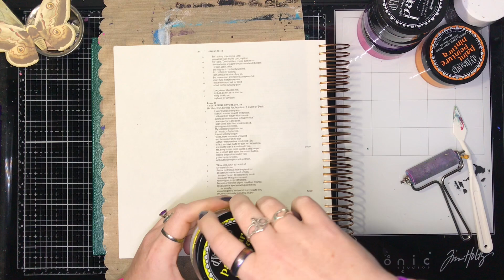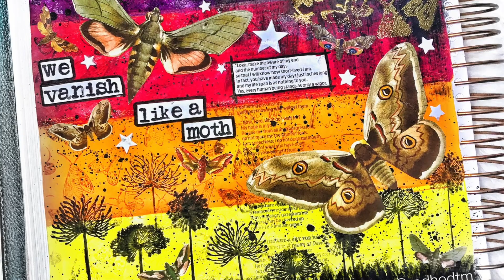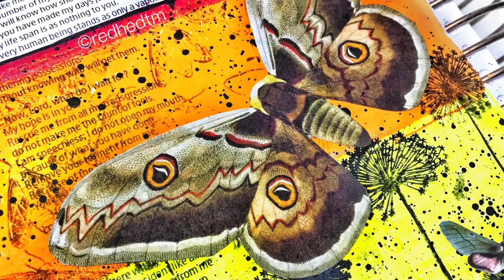Gel Press Faith Impressions: The Vanishing Moth Bible Journal Process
If we've learned anything this year it is that the days of our lives are numbered. In Psalm 39 the Psalmist wrote that our life is like a vapor. and he makes our beauty vanish like a moth. Moths not only consume but they also disintegrate- such a wonderful and poetic analogy for our lives. Knowing our short time her on earth, we should be thankful for every moment we get not only to live our lives well but also to appreciate the loved ones we've grown to cherish around us.

Join @redhedtm  as she journals through Psalm 39 featuring a lovely stamp set from @PicketFenceStudios

Gel Press Products Used:
 10803-FAITH-01 Faith Impressions Set (Bar)

OTHER PRODUCTS USED:
Picket Fence Studios Moth Background Stamp

-His Palette (Etsy Shop) No Evil Printable
-Dayspring Illustrating Bible
-Ranger Dylusions Acrylic in Bubblegum Pink, Squeezed Orange, Lemon Zest, Crushed Grape, Black Marble
-Ranger Archival Ink in Watering Can Gray
-Ranger Gold Embossing Powder
-Faber Castel Brush Pen
-Versamark Clear Pigment Ink
-Versafine Onyx Black Ink
-Dandelion Stamp